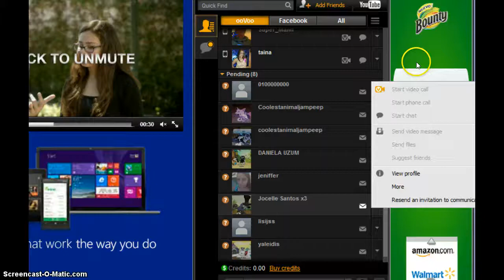me bored on aj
i did not win